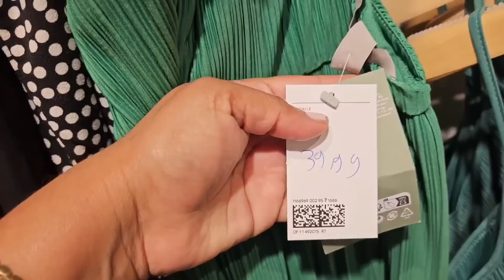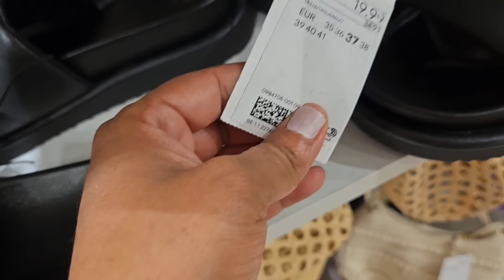أخر ماكين في H&M 📢 جابو كساوي طوال خلاوني بلا عقل 😱قوامج طوال للمحجبات👌ؤنصمبلات👌صندلات ديال لفريع 🥰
H&M contre commercial part dieu lyon